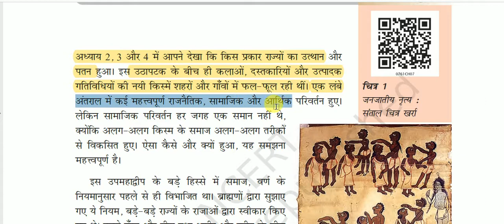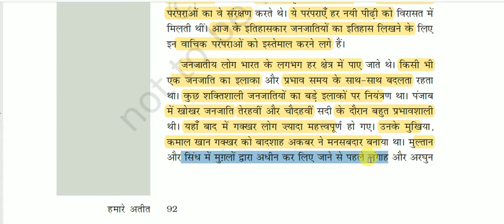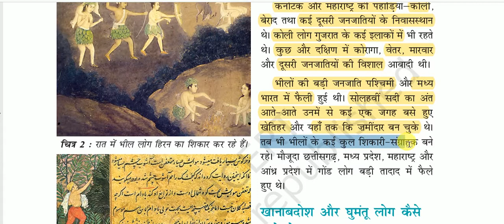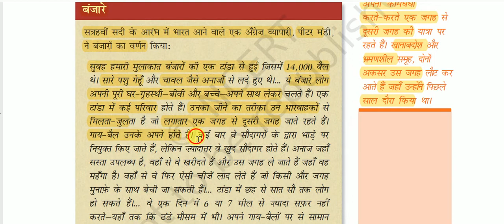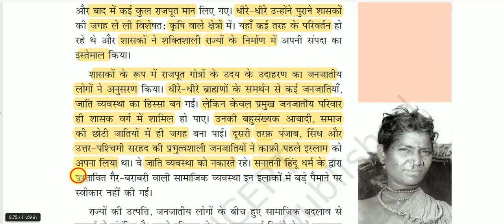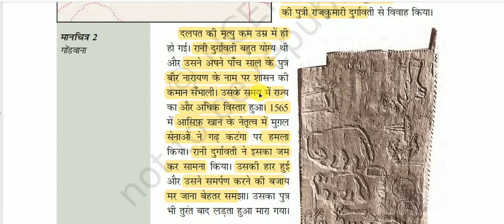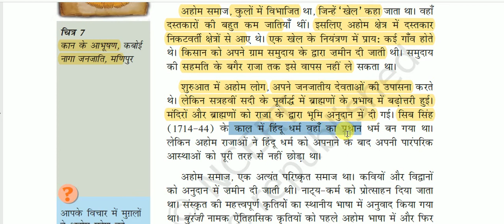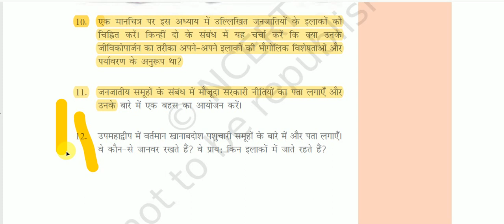NCERT Book Class VII - History || हमारे अतीत भाग - 2 -: जनजातियाँ, खानाबदोश और समुदाय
Class VII (Medieval Indian History) for All Competitive Exams like SSC, Railway, IB, Bank, UPSC, BPSC, MPSC, PCS, etc.